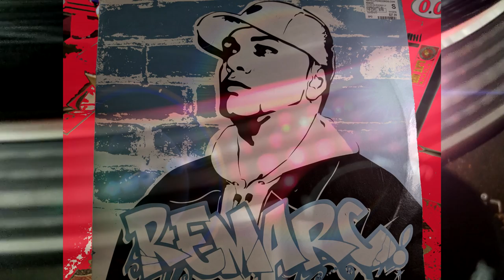Remarc Sound Murderer - High Quality recording from Vinyl - 3 disk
Remarc Sound Murderer - High Quality recording from Vinyl and using a tube pre-amp for added warmth.
3 records total.
Track list -
Intro
Not 4 U
Ice Cream + Syrup
For Real Remix
Thunderclap
Unity
Drum and Bass Wise
Menace
2: 01
R.I.P.
Meridian
Sound Murderer
Legalise